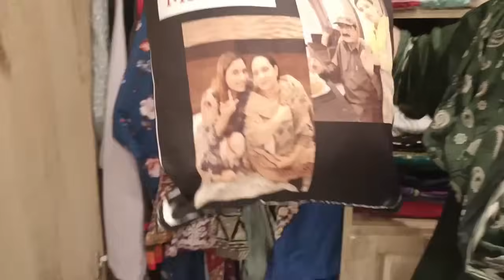New Almari Ki Setting,Chezy Poori Ayi K Nhi?Ammi K Liye Special(Peshawari Beef Chapli Kabab)Banaye